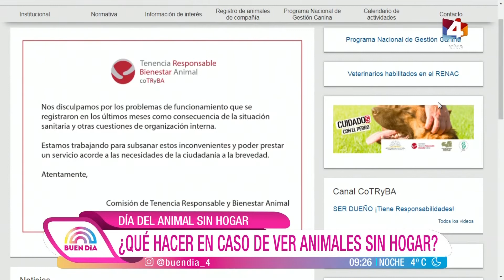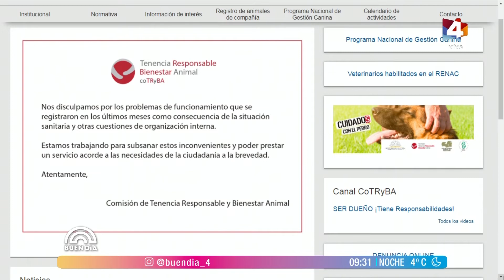Buen Día - Día internacional del animal sin hogar